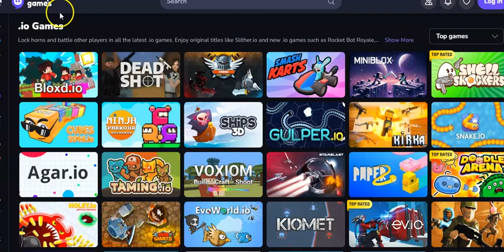So, I did bloxd.io in epic games to change things up but I will still play Roblox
Check my house I build with my friends I did most of it though lol